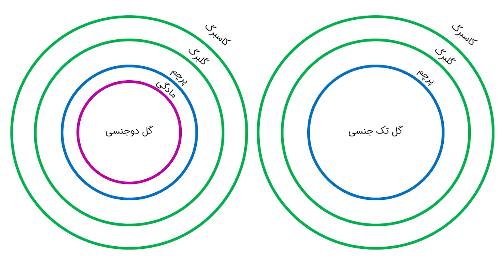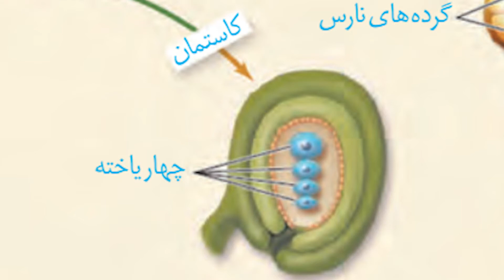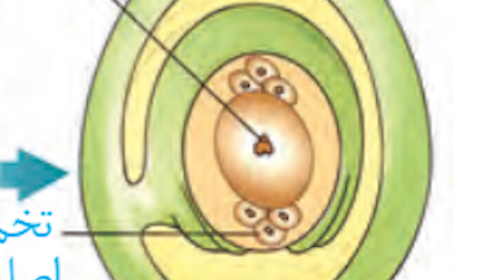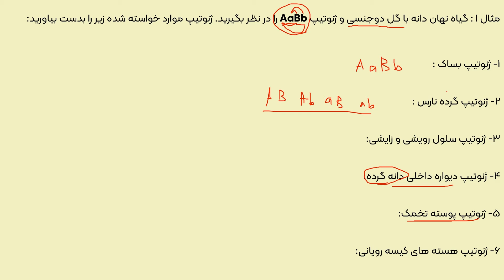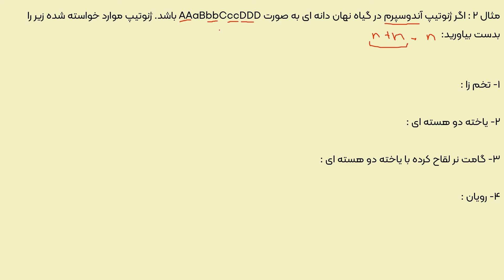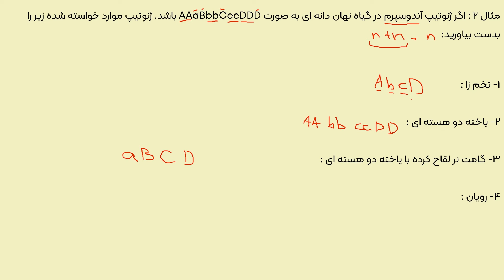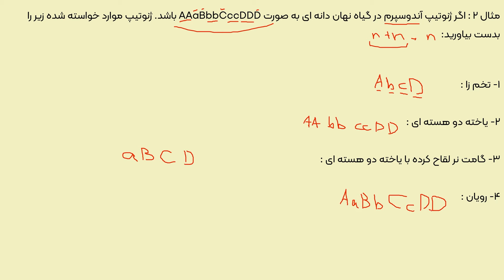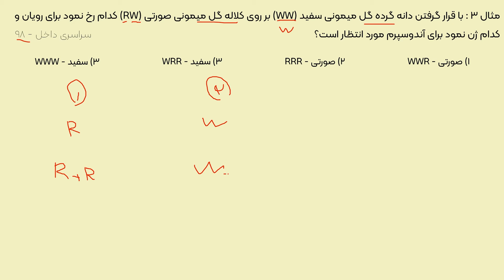ژنتیک گیاهی | آموزش زیست شناسی جامع کنکور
سلام درسینوفنی های عزیز! توی این ویدئو ، هر نکته ای که برای ژنتیک گیاهی در زیست شناسی لازم داشتید رو گفتیم و در آخر هم چند مثال از ژنتیک گیاهی آوردیم و حلشون کردیم.
- اینترو 00:00
- نکات لازم برای حل مسائل ژنتیک 00:29
- حل مسائل ژنتیک گیاهی 07:20
لایک ، کامنت ، سابسکرایب و زنگوله اطلاع رسانی رو فراموش نکنید.
آموزش زیست شناسی کاملا رایگان به همراه سوالات تستی و تشریحی رو میتونید در سایت ما دانلود کنید.